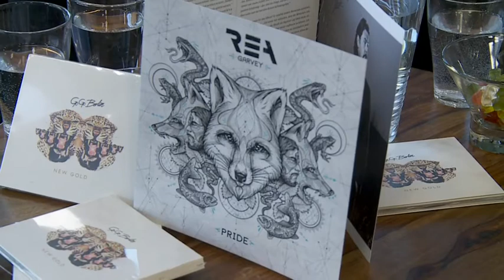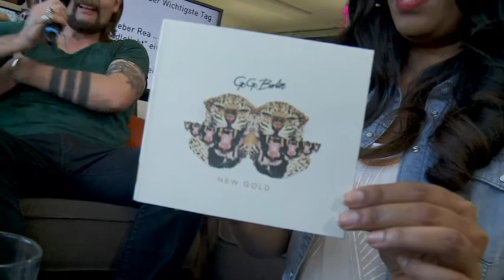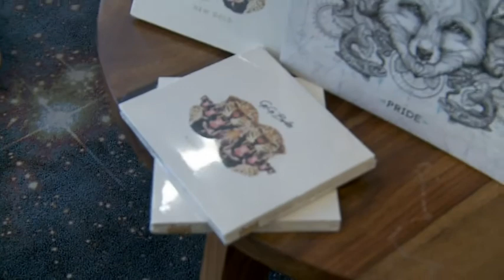Schamane reinigt Rae's Seele (8/11)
Rea Garvey erklärt, wie es zum Album-Cover kam. Die spannende Geschichte hat mit seinem Aufenthalt in Ecuador und einer Seelenreinigung zu tun.

joiz Facebook: joiztv
joiz Twitter: joiztv
joiz Instagram: joiztv
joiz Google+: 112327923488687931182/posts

joizid:3273040